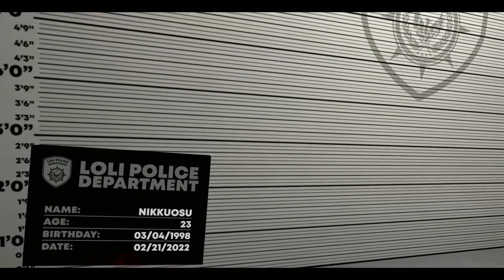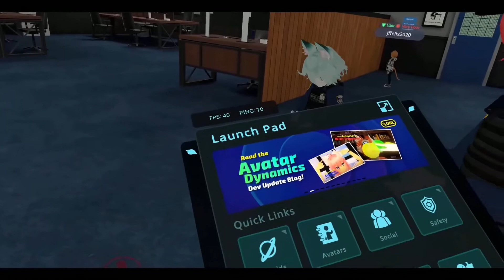LPD Cam Off-duty patrols Episode 13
non-event LPD patrols around the VRChat metaverse